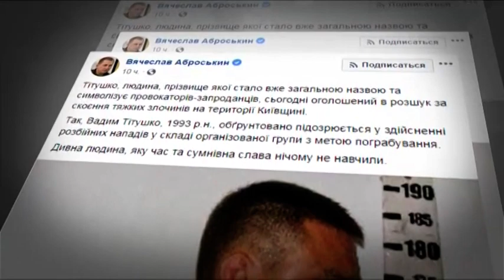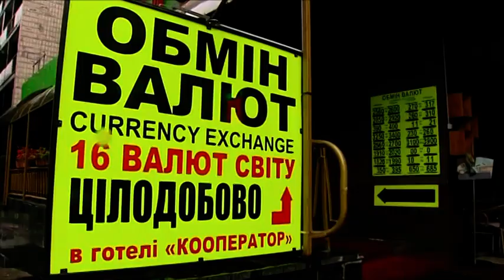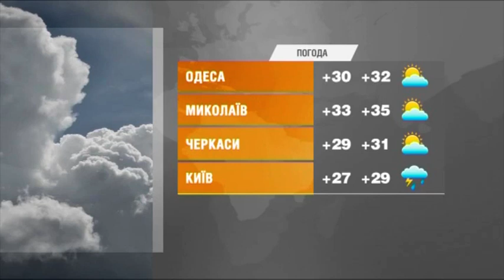Факты ICTV - Выпуск 6:45 (28.08.2018)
Факты ICTV – последние новости Украины и мира на 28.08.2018. В новом выпуске программы Факты ICTV смотрите: на передовой ранен один боец; в оккупированном Крыму больше нет украинских школ; гривна и дальше теряет позиции на межбанке.